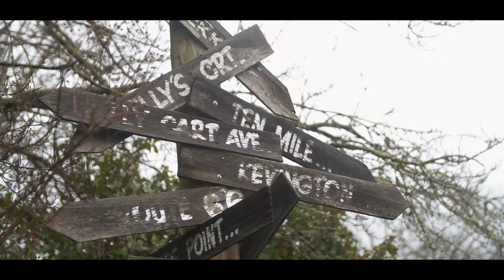Victoria High Country With The Dobinsons Melbourne branch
How was your snow season? The Melbourne branch spent the weekend up in the Victoria High Country testing them selves at some 4wdriving in the snow! This is an experience that everyone needs to try... ❄️🏔